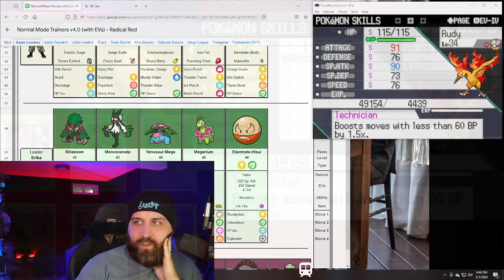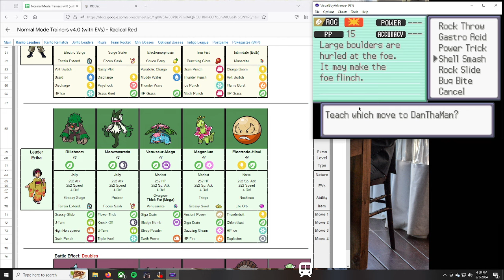New Allies & Smeargle Showdown! Radical Red Nuzlocke